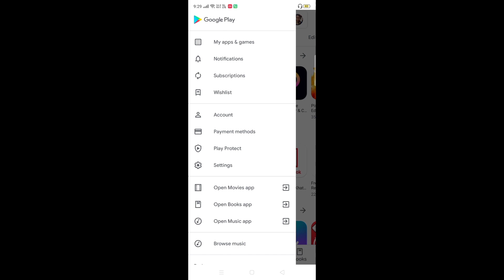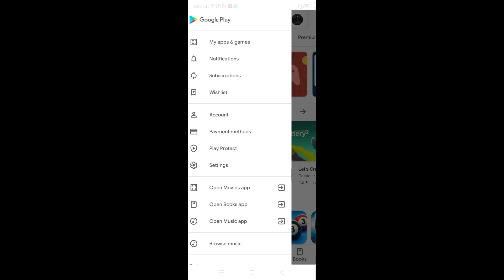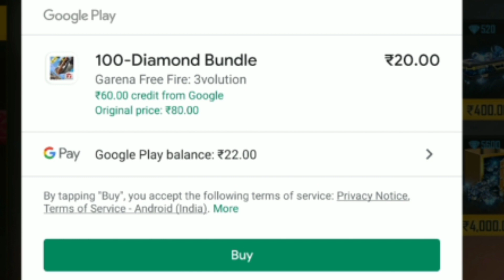How to get 100 Diamond in 20 RS in Free fire without paytm,free 60 RS Gift card free fire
Booyah Tv I'd - 3655408

1.Garena Free Fire Indonesia
2.Garena Free Fire Brazil
3.Garena Free Fire Brasil
4.Garena Free Fire India
5.Garena Free Fire Singapore
6.Garena Free Fire Thailand